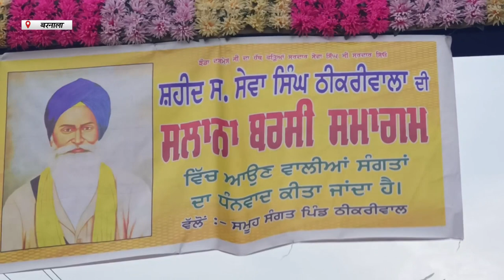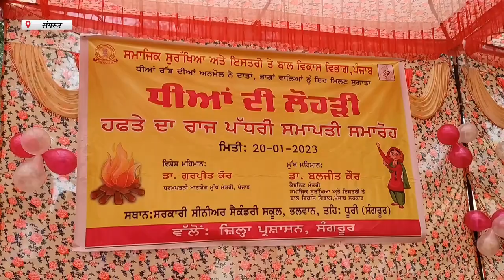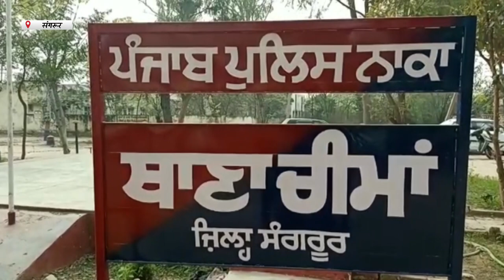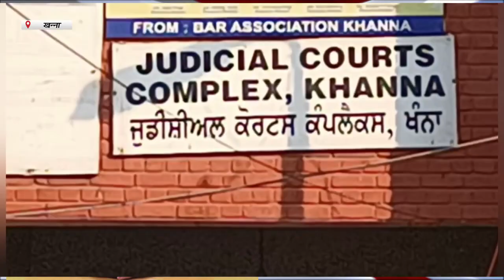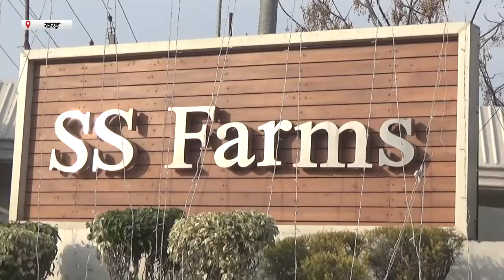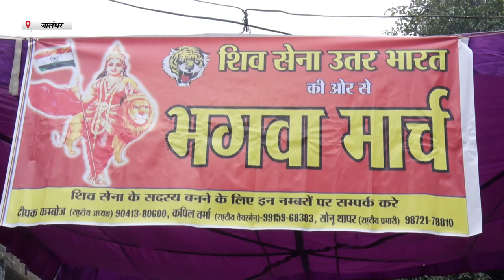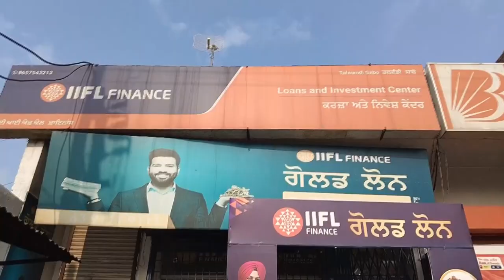Hulchul Prime Bulletin | 20 Jan 2023 | Hulchul TV